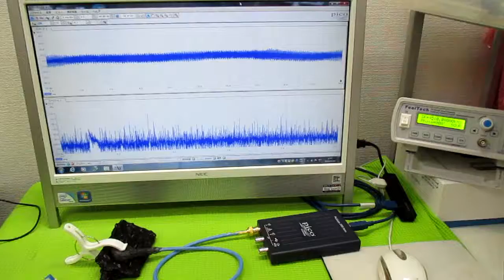オリジナル超音波実験 ultrasonic-labo